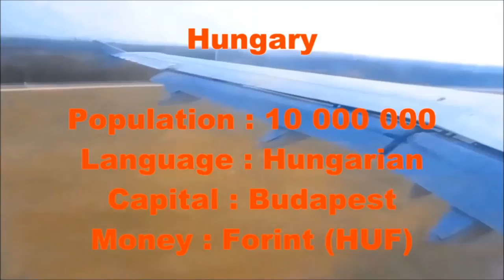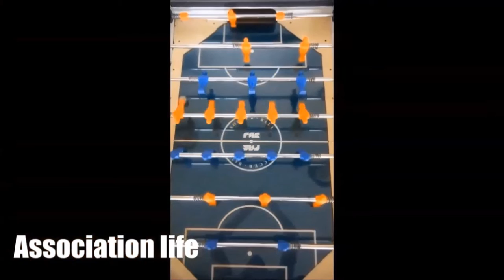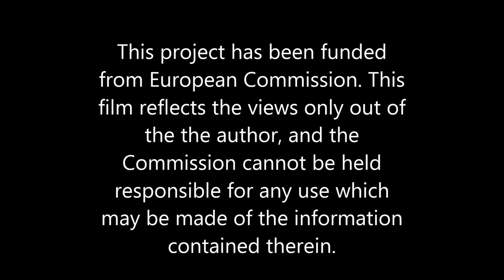EVS in Hungary